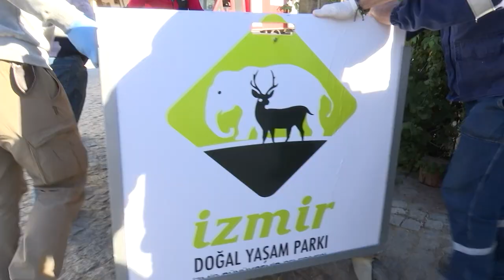Kayalıklara çarpan Akdeniz foku Zeytin, tedavisinin ardından yeniden denizde!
izmir Büyükşehir Belediyesi Veteriner İşleri Halk Sağlığı Dairesi Başkanlığı ekipleri, ihbar üzerine Güzelbahçe sahilinde bitkin halde bulunan Akdeniz fokunu, Doğal Yaşam Parkı’na getirdi. Bir yaşının üstünde olduğu tahmin edilen 2 metre uzunluğundaki 90 kilogramlık fok, veteriner hekimlerce tedaviye alındı. Görevlilerce Zeytin adı verilen fokun röntgeni çekildi. Göz ve ağız çevresinde kayalıklara çarptığı için yaralar oluşan dişi fok, büyük bir titizlikte tedavi edildi. Park görevlilerinin kendi imkanları ile denizden balık tutarak beslediği fok, 3 gün süren tedavinin ardından eski sağlığına kavuştu. Zeytin, İzmir Büyükşehir Belediyesi Veteriner İşleri Halk Sağlığı Dairesi Başkanlığı ve Doğa Koruma ve Milli Parklar Şube Müdürlüğü ekipleri gözetiminde, Tarım ve Orman Bakanlığı’nın Foça’daki eğitim ve dinlenme tesisleri sahilinde denize bırakıldı. Doğal ortamına kavuşmanın mutluluğunu yaşayan Zeytin kısa süre içinde yüzerek gözden kayboldu.